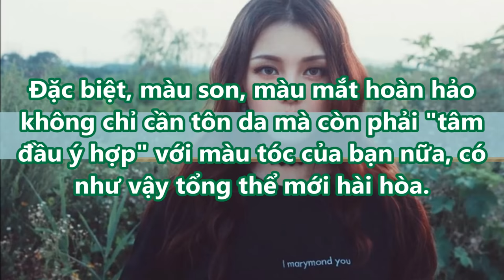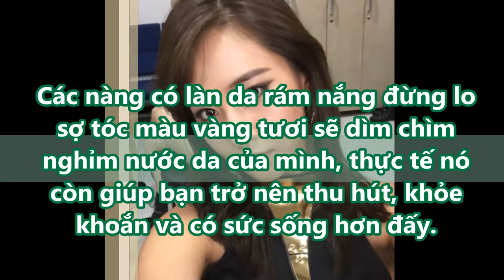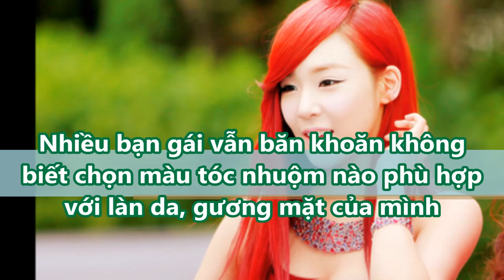CHẾT MÊ CHẾT MỆT với MÀU TÓC hợp MÀU DA các nàng chỉ có TRẮNG DA XINH ĐẸP 'xuất sắc'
CHẾT MÊ CHẾT MỆT với MÀU TÓC hợp MÀU DA các nàng chỉ có TRẮNG DA XINH ĐẸP 'xuất sắc'suckhoevalamdep,

-  99% phụ nữ “điên cuồng” đi mua oxy già về trị mụn, dưỡng da, làm trắng răng sau khi phát hiện công dụng: